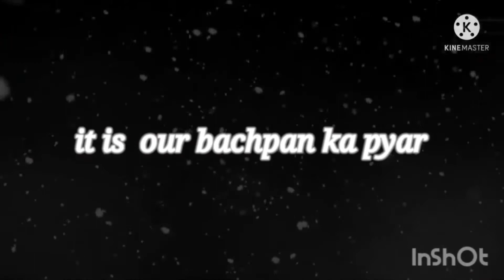I LOVE FREE FIRE♥️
THANKS